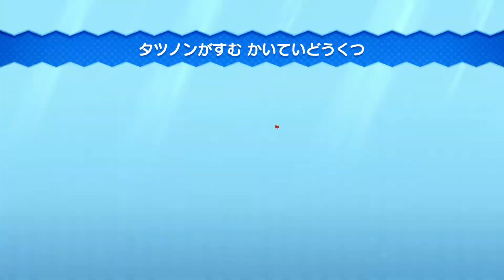【NEWマリオU】親子ゲーム実況 #6 ミントしょとう後半～ラリーと対決！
こちらは、Nintendo switch用ソフト「NEW スーパーマリオブラザーズ U DX」のプレイ動画です。